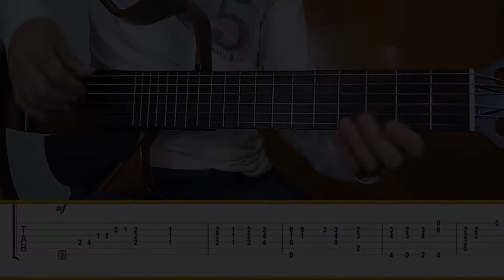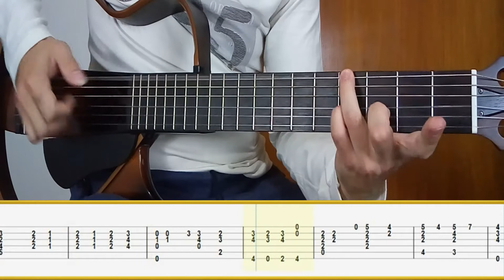DON JUAN (Tango) 🎸 Ernesto Ponzio || Tutorial para Guitarra Clásica + TABS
Don Juan, Tango, arreglo para guitarra solista. Su letra fue obra de Ricardo Podestá y su música la compuso en su mayor parte por Ernesto Ponzio.​​ La fecha de creación, en particular de la música, puede indicarse tan antigua como 1898, ​ o de 1910 según su fecha de grabación. Aprende a tocar esta pieza con este tutorial de guitarra. Descarga GRATIS las partituras y tablaturas a continuación.

____COLABORACIONES________________

____TABLATURAS_____________________

🎓 Dificultad: ★★★☆☆

Letra

En el tango soy tan taura
que, cuando hago un doble corte,
corre la voz por el norte
si es que me encuentro en el sud,
y pa' bailar la Yuyeta
si es que me visto a la moda,
la gente me dice toda :
"Dios le de, Dios le de vida y salud".

Cala, che, cala;
siga el piano, che;
dese cuenta uste
y después dirá
si con este taita
podrán por el norte...
cala, che, que corte!
cala, che, cala!

No hay teatro que no conozca
pues hasta soy medio artista
y luego tengo una vista
que hasta dicen que soy luz,
y la forma de mi cuerpo,
arreglada a mi vestido,
me hace mozo muy querido,
lo juro, lo juro por esta cruz.

Cala, che, cala;
dese cuenta uste
y después dirá
cala, che, cala!

Yo soy el taita del barrio...
preguntaselo a cualquiera...
No es esta la vez primera
en que me han de conocer...
Yo vivo por San Cristóbal;
me llaman Don Juan Cabello.
Anóteselo en el cuello
y ahí va, ahí va si me quieren ver.